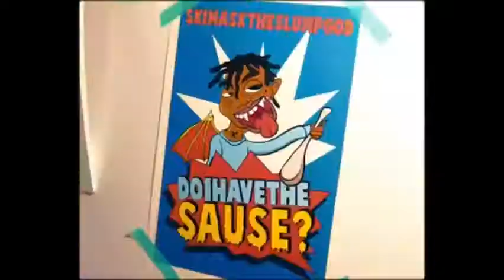naruto ninetales fosskit fun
everyone say hello to ski mask, he is on top of the hierarchy in Slumplympus hes a diety